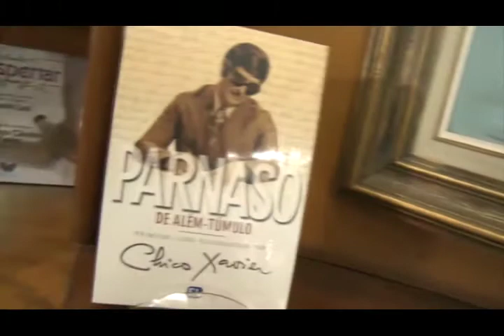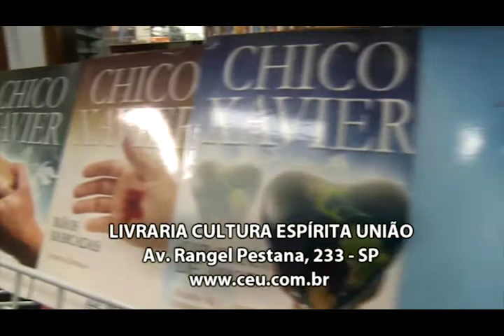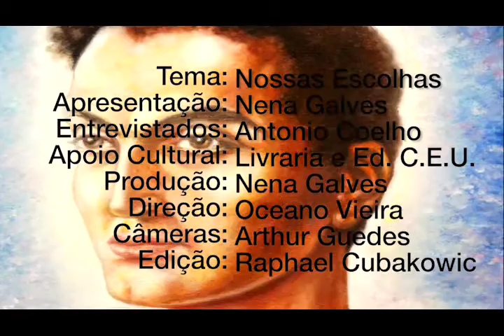Nossas Escolhas, Nena Galves entrevista Antonio Coelho no Programa Vida além da Vida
Programa: Vida além da Vida
Numero: 295
Entrevistador: Nena Galves
Entrevistados: Antonio Coelho
Tema: Nossas Escolhas
Data: 23/09/2017
Tempo: 26:03